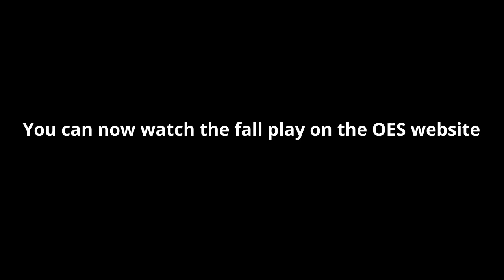Recap of Tech Week for the Play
Interviewer: Mei Walters
Interviewee: Savannah Burkley